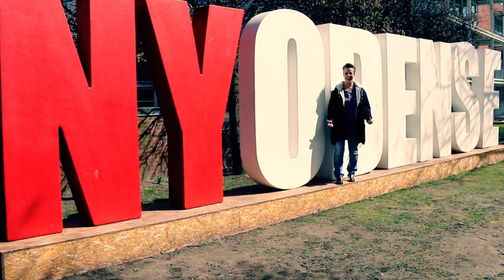Odense, a city full of colors!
This is a sample of our work.  Our CEO visited Odense, and this is what she did there!  Take a look!